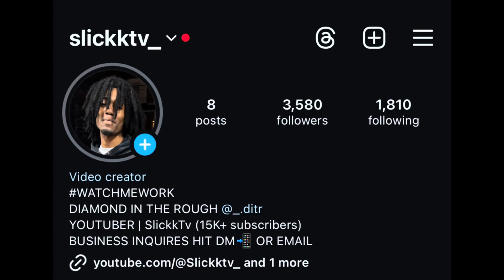MY “NEW CRUSH” 😍😳 ASKED ME TO SIT IN THE BATHROOM WHILE SHE SH0W3R 😱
SLICKKFAM I HOPE Y’ALL ENJOYING THESE VLOGS, EXPECT MORE TO COME IM NOT LETTING UP I LOVE Y’ALL 💙‼️

TURN POST NOTIFICATIONS ON 🛎 SO YOU KNOW EXACTLY WHEN I UPLOAD 🌐